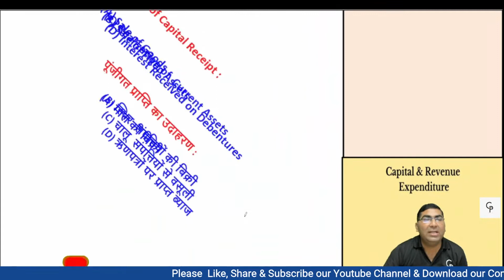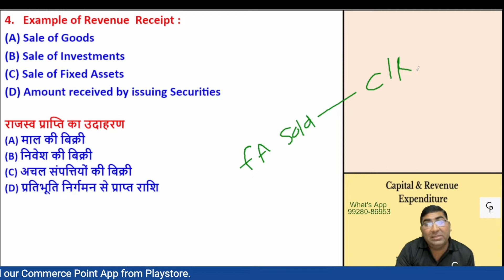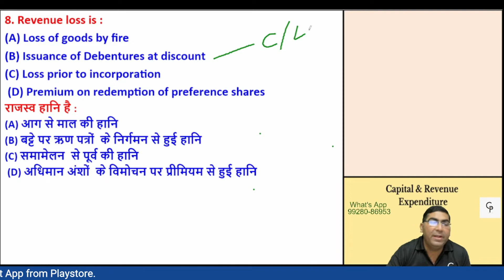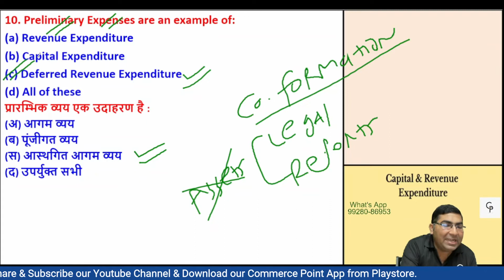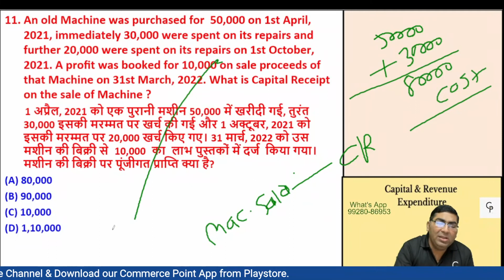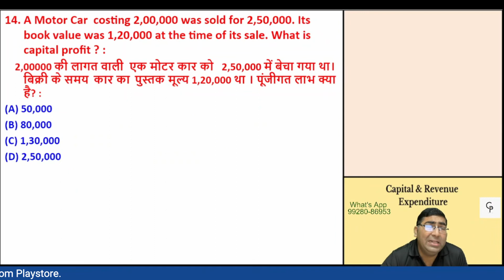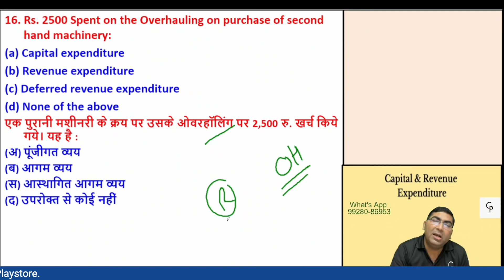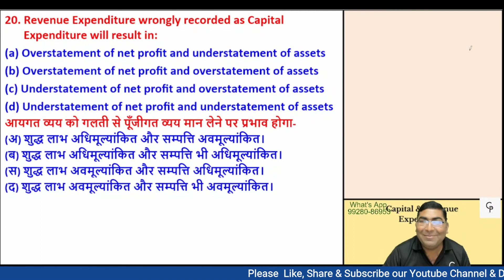Capital & Revenue Expenditure mcq#Junior Accountant & TRA 2022#1st Grade-Commerce Lecturer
This video will help you to fix the below-mentioned Queries:-
# First grade School Lecturer,
# Capital Expenditure MCQ's ,
# Revenue Expenditure MCQ's
#  Most imp Mcq's ,
# Capital & Revenue Expenditure ,
RPSC Junior Accountant ,
Junior Accountant ke liye kya kare?,
# Most important Multiple Choice Questions of Capital Expenditure & Revenue Expenditure,
# MCQ's,
# RPSC 1st grade ke tayaari kaise kare,
# RPSC 1st grade commerce best Course ,
# Commerce Teachers banne ke liye kya karna padta hain?,
# 11th & 12th Commerce Teacher,
# 1st Grade teacher,
1st Grade teacher kise bante hain?,
Commerce point,,
Vishvajeet sir,
Vishwajeet sir,,
Commerce point,
Uppcl assistant accountant,
Uppcl Accountant,
Power corporation Limited Accountant,
Up Tgt-Pgt,
Up Teacher vacancy,
Up Teacher mcq,